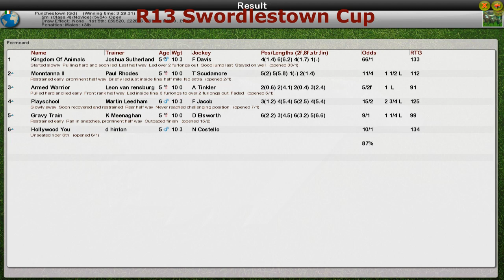NH WK12 R13 Swordlestown Cup